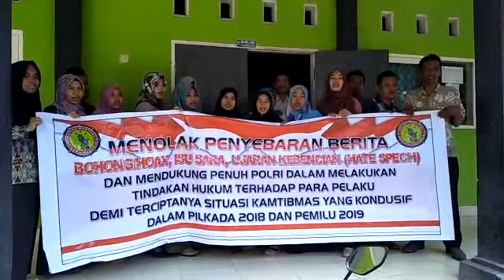Pernyataan Sikap Anti Hoax SMP Islam AL-IHLAS NW POHGADING